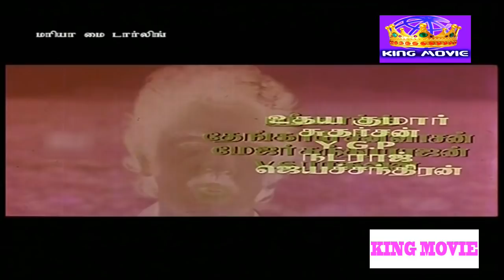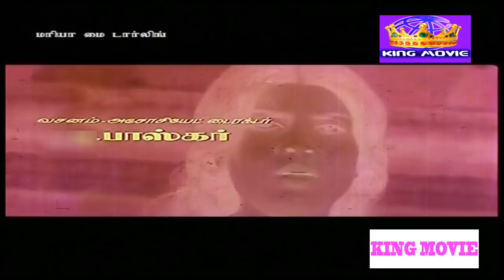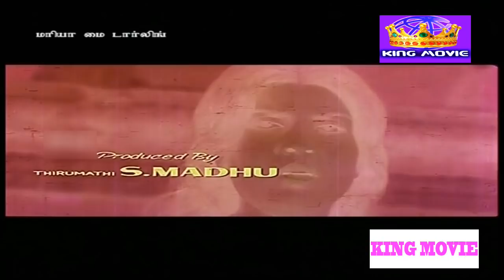மரியா மை டார்லிங் !! MAARIYA MY DARLING !! Tamil Movie Collection !!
At a very young age he wrote and produced his debut single "O Oh Jaane Jaana" in London. The song released in 1996 becoming a UK hit achieving platinum status.[1] The song released worldwide in 1998 (together with his debut solo album) and simultaneously featured in the Bollywood blockbuster Pyaar Kiya To Darna Kya, starring Salman Khan and Kajol. The soundtrack went on to sell over 10 million copies and the huge success of the movie has widely been attributed by film pundits to the popularity of Kamaal's debut song. As a result of his successful debut single, Kamaal was signed by record label HMV (EMI India) in December 1997.

As a Playback singer, he has sung numerous songs for most of the well known music directors in the Indian film industry such as A.R. Rahman, Rajesh Roshan, Himesh Reshammiya, Anu Malik, Sajid-Wajid, Pritam, Vishal-Shekhar, Salim Suleiman, Anand Raaj Anand and others.

Kamaal Khan has won the "R.D.Burman" Filmfare Award for the "Most Promising Upcoming Talent" becoming the first UK born male winner of the coveted Filmfare Award since its introduction in 1954. He is also a winner/nominee of numerous awards such as MTV, Filmfare, ZEE and Channel [V] for both singing and acting. He went on to achieve further success with his solo albums O Oh Jaane Jana, Suno To Deewana Dil and Kal Raat. MTV Award-winning director Shivraj Santhakumar collaborated with Kamaal to shoot a music video for Kal Raat in Rome. The music video caught the eye of Bollywood director Rahul Rawail and landed Kamaal his debut acting role.

Kamaal has also worked with two time Oscar-winning Musical Director A. R. Rahman (Slumdog Millionaire, Nicole Scherzinger). As a solo artist, he has performed over 250 concerts in arenas across the globe (including Madison Square Garden) visiting 127 cities in 27 countries as well as performing live with international super group "Boney M".